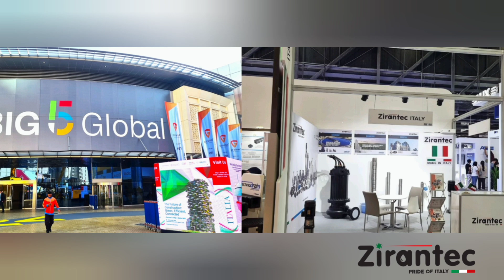Zirantec pumps stall at BIG-5 Global Trade Show, Dubai - November 2024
ZIRANTEC Pumps & Motors are from the house of F.I.P.S., Fabbrica Italiana Pompe Sommergibili S.r.l., Founded as early as 1978 in Rozzano, South of Milan, Italy by Mr. Orfeo Agostini. A four decades old Italian company of high repute, FIPS offers complete waste water solutions for all market needs around the world. The current product portfolio includes world class Waste Water Pumps with multiple options on impellers, Monoblock Surface Sewage Pumps, Mixers, Agitators, Aerators, and other accessories. The Fresh Water and Industrial range includes Multistage Centrifugal pumps, Pressure Boosting Systems, Borehole Submersible Pumps & Motors, End-suction Centrifugal Pumps, Split-Case Pumps, and other Industrial Surface Pumps for various applications. Zirantec also supplies pumps for Solar Application and accessories such as Valves, Pipes and Cables.